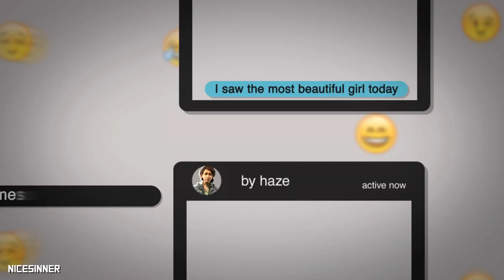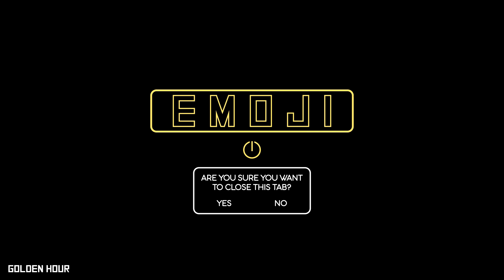❝emoji❞ | MEP [HBD TO ME]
❝i'd rather stay emoji❞

So hey, I turned 18 today and this is the best gift I could've ever get. I mean, all of these amazing editors in one collab??? That's just insane 💥
I really love the result, so come check all of them, the links are below:

9; golden hour

coloring | lightningxdisaster